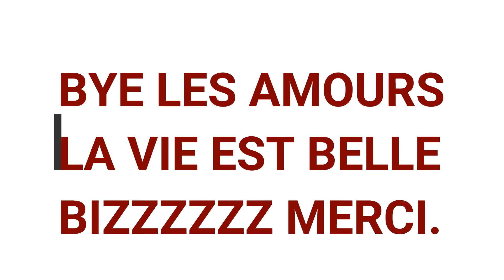MINI HAUL ACTION NOZ